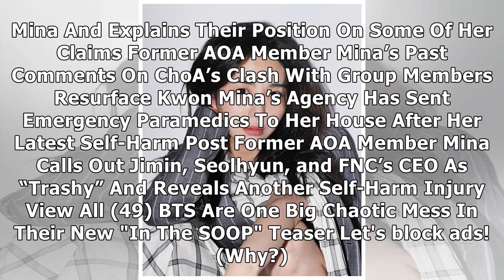Former AOA Member Mina Apologizes For Her Behavior In A Recent Update On Her Condition